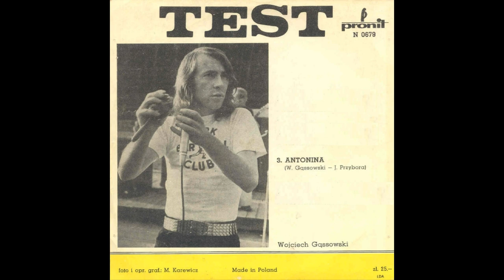TEST - Antonina (EP N 0679 Polskie Nagrania / Pronit 1972)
Pierwsza "czwórka" grupy Test pt. "Antonina" nagrana została w 1971 roku w Warszawie.
A1 Sam Sobie Żeglarzem (muz. A. Michalski, A. Mikołajczak, W. Gąssowski - sł. J. Miller)
A2 Do Zobaczenia (muz. A. Korzyński - sł. A. Tylczyński)
B1 Antonina (muz. W. Gąssowski - sł. J. Przybora)
B2 Pójdę Z Tobą W Świat (muz. A. Michalski, T. Dziubiński - sł. K. Winkler)
Poza nagraniami z czwórki, w tym czasie Test zarejestrował jeszcze dwa: "Na twojej dłoni" (muz. A. Mikołajczak - sł. Stanisław Werner, M. Łebkowski) i "Masz wszystko to, co trzeba mieć" (A. Korzyński - J. Miller).
Test: Ryszard Gromek - dr, Bohdan Gorbaczyński - bg, Andrzej Mikołajczak - org, Aleksander Michalski - ts, fl, Tomasz Dziubiński - g, Wojciech Gąssowski - voc.

RIP: Rysiu Gromek, Olek Michalski, Andrzej Mikołajczak, Bodziu Gorbaczyński... :(
Tomek Dziubiński 13 kwietnia 2023 roku świętował swoje 80 urodziny.